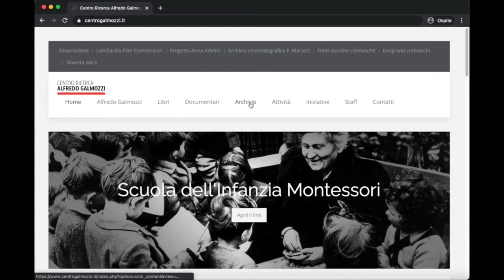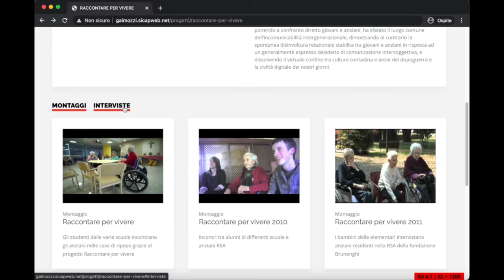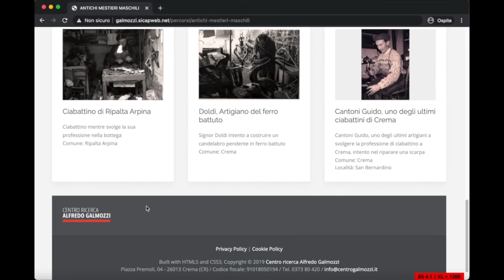Navigare nell'archivio digitale del Centro Galmozzi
Il tutorial spiega come navigare nel grande archivio digitale del Centro Galmozzi.
Progetto MEMORIA 4.0